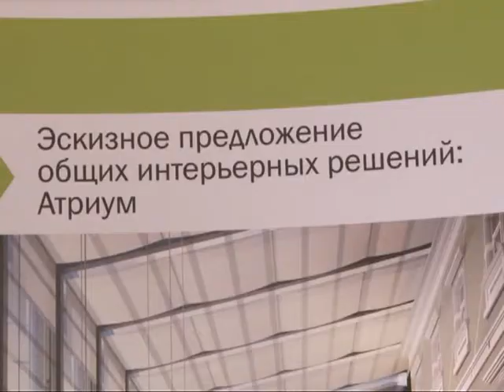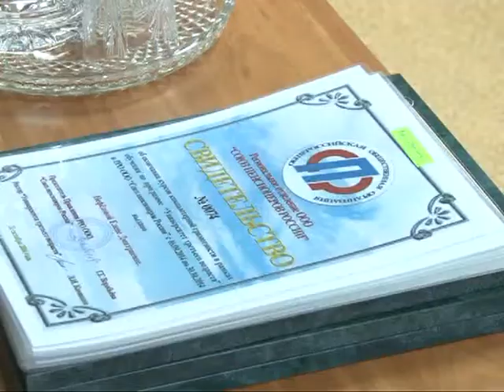Время говорить - новости Рязани 05.11.14